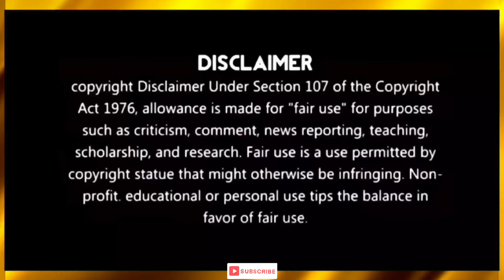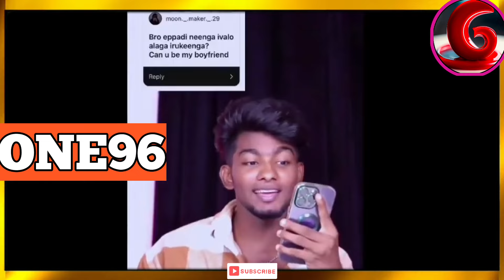INSTAGRAM REELS CRINGE TROLL | INSTA REELS CRINGE MAX TROLL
This is the channel about Bigbosstroll, In this bigboss6 Tamil we have more contestants cool Suresh,mani,vichitra,ganna bala, pradeep, Bravo, nelson,.

We have troll all contestants and give the videos funny and entertaining audience..

instagram cringe reels roast,
insta reels cringe atrocities roast,
instagram reels cringe troll tamil,
insta cringe reels troll,
insta cringe reels tamil,
instagram reels cringe girl,
instagram reels cringe videos compilation,
cringe instagram reels video,
cringe instagram reels,
cringe instagram reels thugesh,
cringe instagram reels compilation,